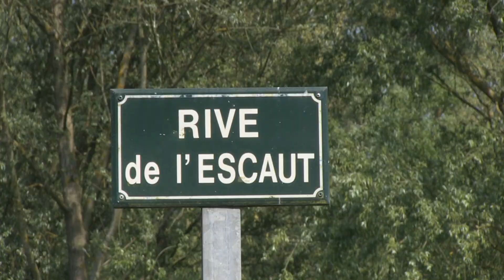Regards sur le Paysage - Bernard Lannoy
Ce film est réalisé dans le cadre de l'Observatoire photographique transfrontalier des paysages.

Dix habitants et visiteurs du Parc naturel transfrontalier du Hainaut nous font partager leur regard pour donner à tous l'envie de prendre la parole, d'agir ensemble pour une meilleure gestion du devenir des paysages de ce territoire fragile.